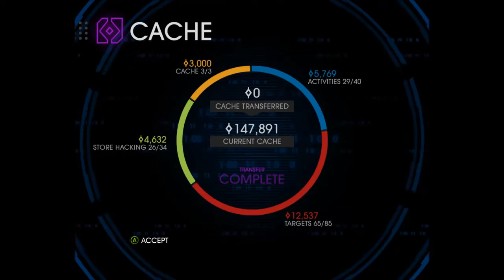Let's Play: Saints Row IV- Ep. 19- Metal Gear Saints Row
Today I will be playing Saints Row IV where the US President must save the Earth from alien overlord Zinyak using an arsenal of superpowers and strange weapons in the wildest open world game ever. The epic conclusion to the game that changed all the rules!

In this video we head into another homie's simulation as we try to rescue Asha.

Genre: Action, Adventure
Developer: Deep Silver Volition
Publisher: Deep Silver

Developed by Deep Silver Volition, LLC. Saints Row, Deep Silver and their respective logos are trademarks of Koch Media.

Want to take a crack at the White House and kick some alien ass yourself?